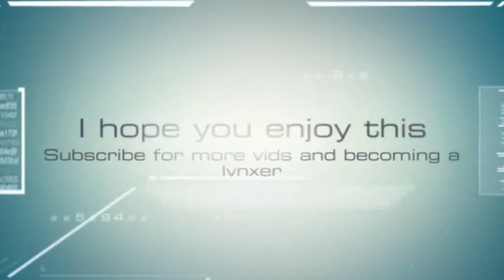Respect The Future - Ep 2 - Fragment's Note Visual Novel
Always Respect And Believe The Future